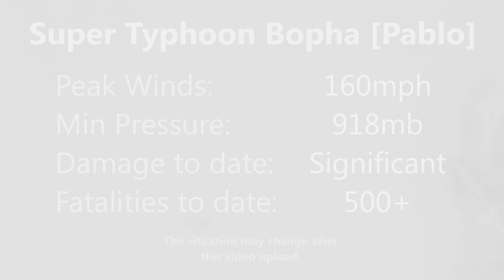Typhoon Bopha [Pablo] - Update 13 (Dec 8, 2012)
Next video update at 15:00 UTC on December 8, 2012
Bopha doesn't know when to quit, and has intensified unexpectedly into a high-end Category 3 storm and is now expected to make a close approach to Luzon. The storm is beginning a clockwise loop in which the storm will begin to weaken, making its closest approach to Luzon as a Category 1 storm. Those along the western coast should be alert of flooding and possibly typhoon-force winds as the storm moves over the area. A landfall is unlikely, and the storm is expected to move off to the southwest where it will finally weaken and dissipate.
This is only the second ever narrated storm update, with the aim of delivering another dimension of concise information to your screen when it matters - feedback welcome!